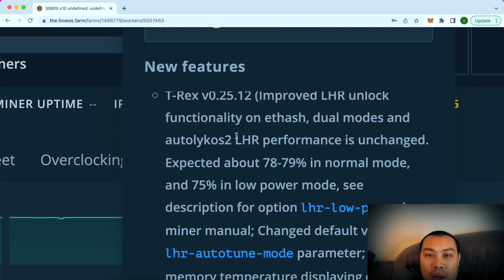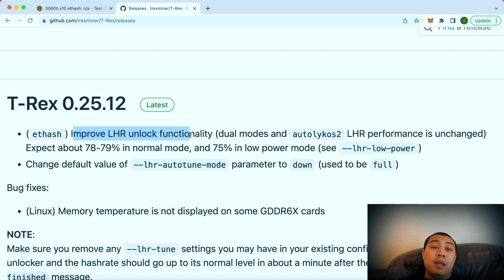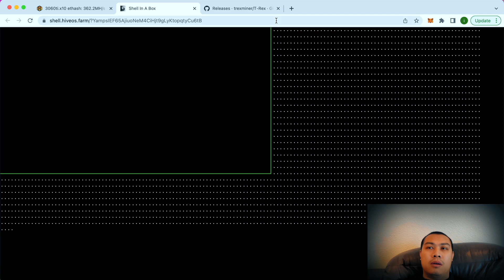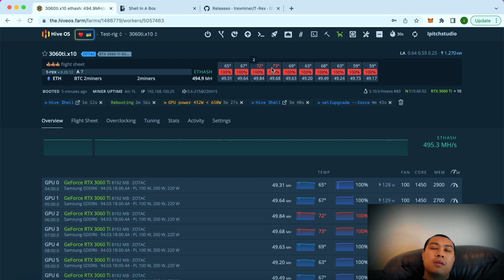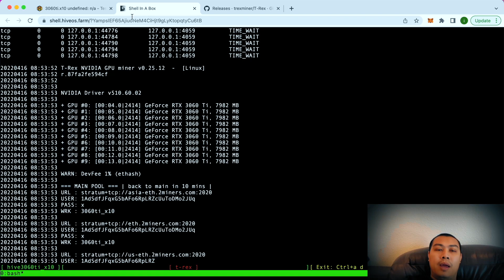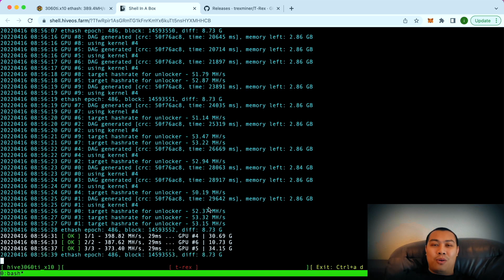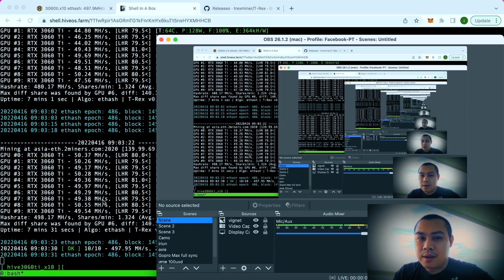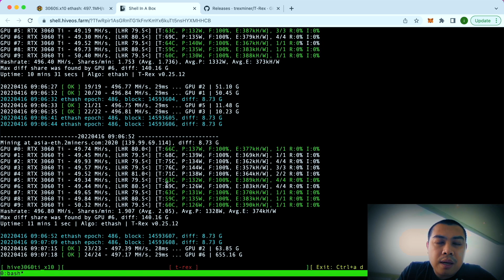คลอดแล้ว T-rex 0.25.12 ปลดล็อค LHR 79.5-81% แรงกว่าทุกตัวที่ใช้มา ทำยังไงชมในคลิปเลย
สั่งประกอบเครื่องขุดทักมาเลย

สมัคร Binance
สมัครเว็บเทรด TONทางนี้เลยค้าบ